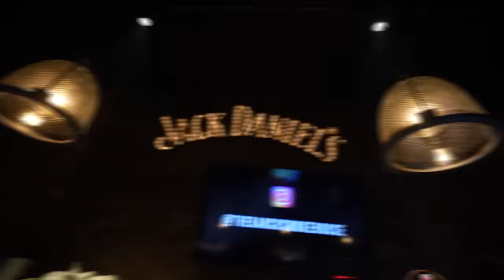RETO de SMOKEHOUSE BBQ XXL MÁS GRANDE del PAÍS 🥩 *nunca había comido tanto*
Hoy me enfrento a la barbacoa XXL americana más grande del país, podré conseguirlo?